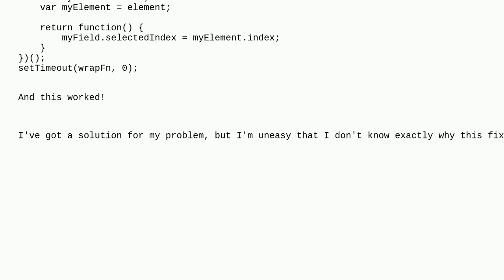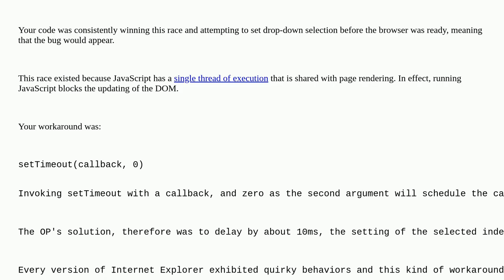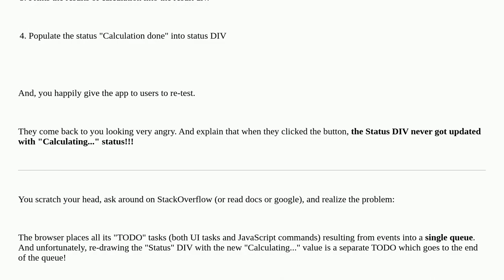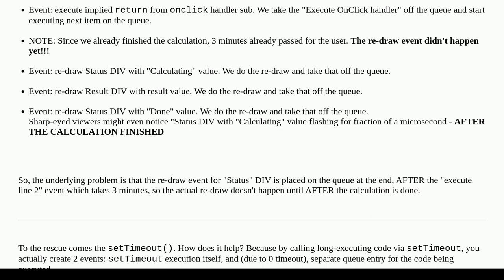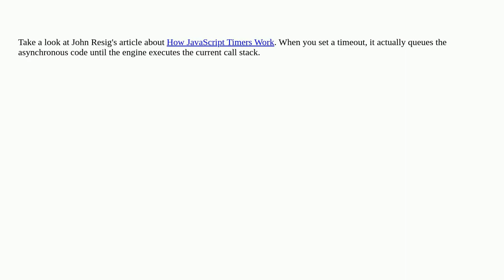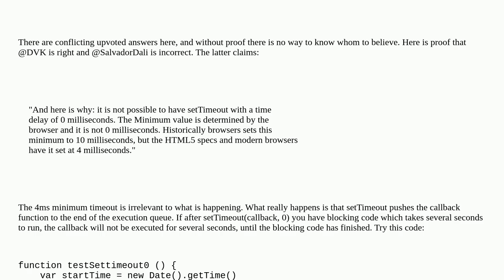Why is setTimeout(fn, 0) sometimes useful?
A special thanks goes out to the community

  event-loop dom javascript